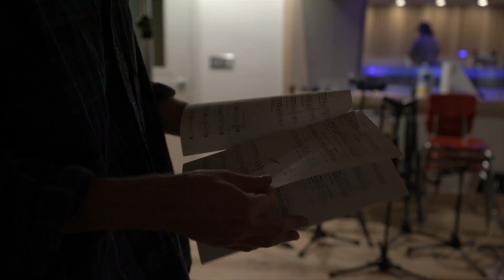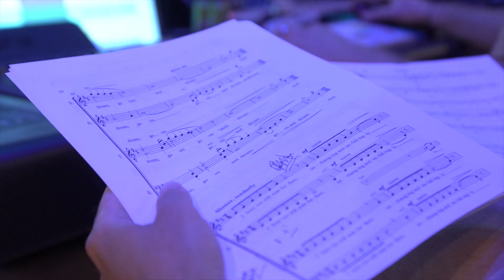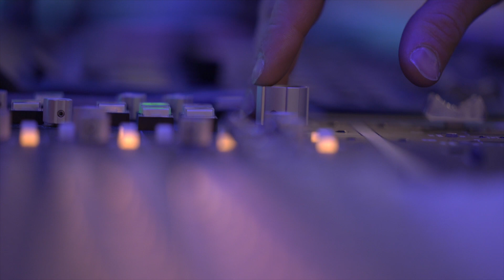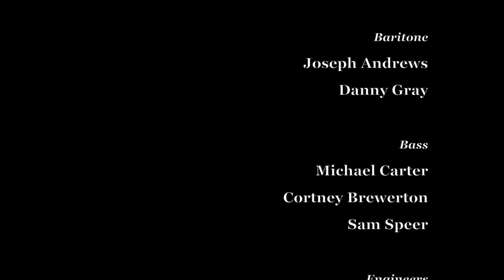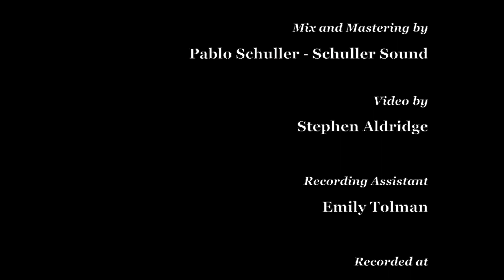LULLABY - by Johnny C. Leavitt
Directed by Leland Spindler

Tenor Solo: Evan Moss
S1: Kiersten Honaker, Rachel Brown
S2: Katie Mecham, Abby Young
A1: Rikki Moss, Jenny McKay
A2: BG McGill, Kelly F. Nelson, Cassi Rindlisbacher Paul
T1: Evan Moss, Ka'imiloa Ruberson
T2: Daniel Smith, Tyler Nelson
Baritone: Joseph Andrews, Danny Gray
Bass: Michael Carter, Cortney Brewerton, Sam Speer

Engineers: Jed Jones, Mason Hill

Mix and Mastering: Pablo Schuller - Schuller Sound

Video: Stephen Aldridge

Recording Assistant: Emily Tolman

Recorded at: June Audio Recording Studios